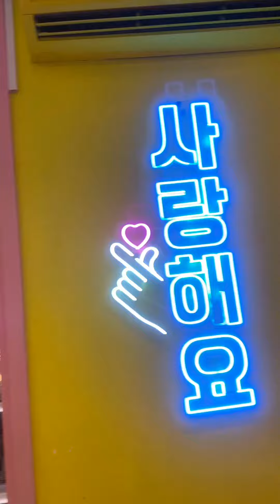Makan Mie ala ala Korea